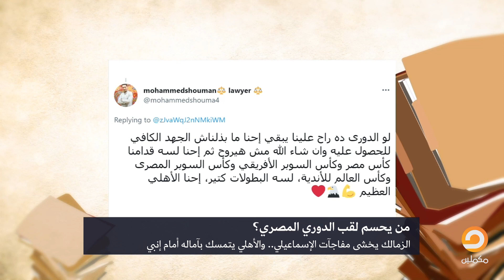من يحسم لقب الدوري المصري؟! الزمالك يخشى مفاجآت الإسماعيلي والأهلي يتمسك حتى آخر لحظة